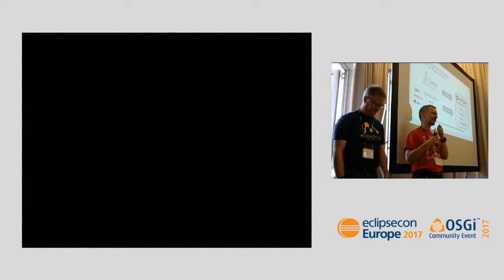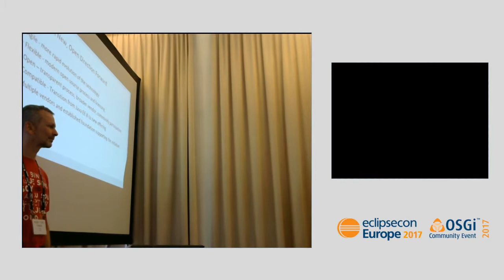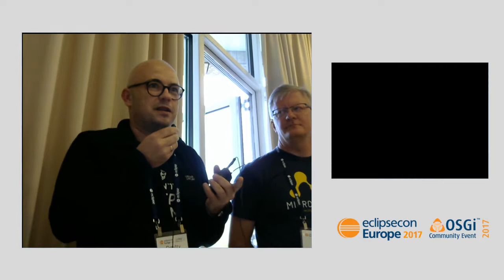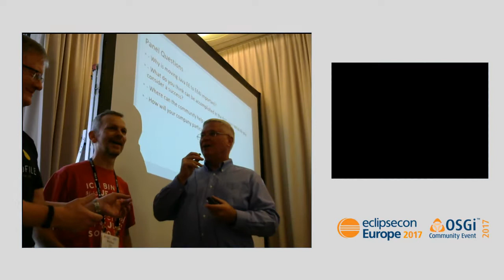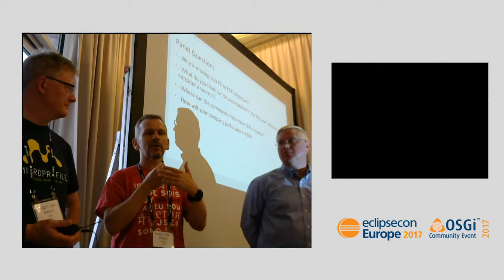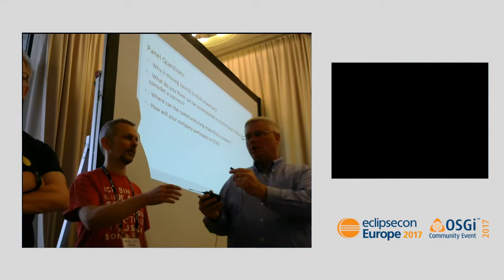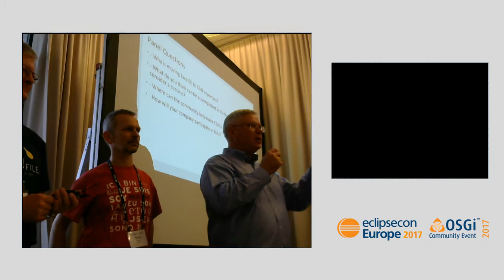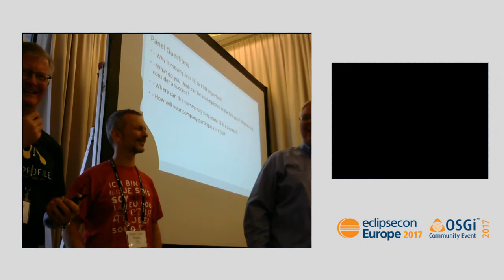Opening Up Java EE: Panel Discussion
The Eclipse EE4J top level project charter has just recently been published. Attend this session to hear from representatives of Oracle, IBM, Red Hat, and the Eclipse Foundation on the status of the project, what to expect over the next three to six months, and how this will benefit the Java EE community. Come learn how you can participate.

Speaker(s):
Mike Milinkovich (Eclipse Foundation)
Kevin Sutter (IBM)
David Delabassée (Oracle)
Heiko Rupp (Red Hat)
Dmitry Kornilov (Oracle)